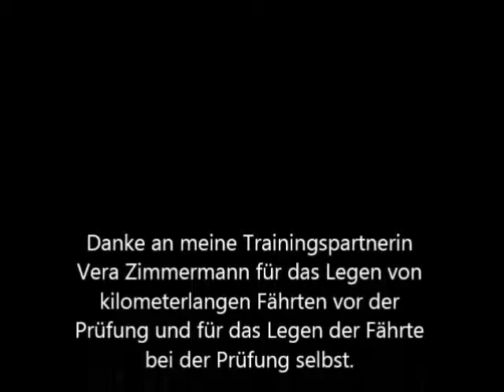2015 10 17 Mona vom Petersbrunnhof FH 3 - Prüfung